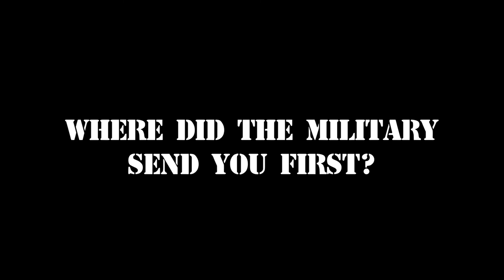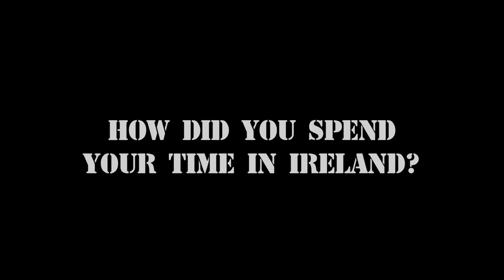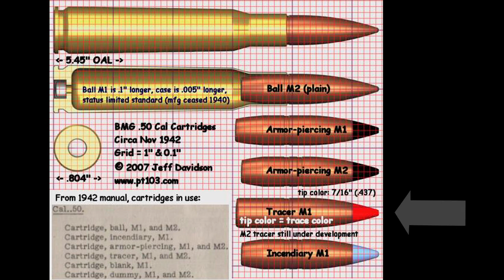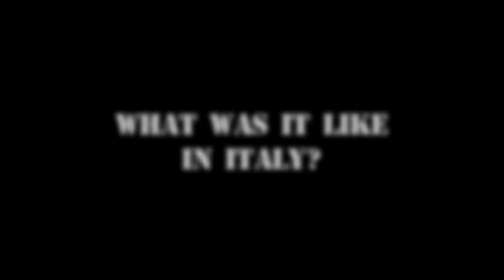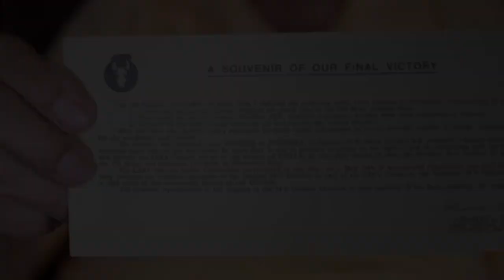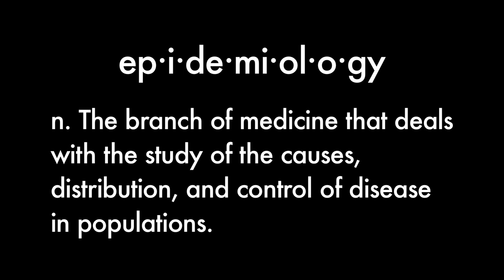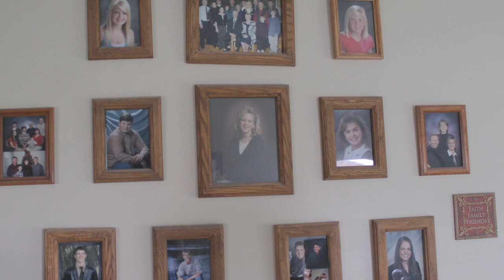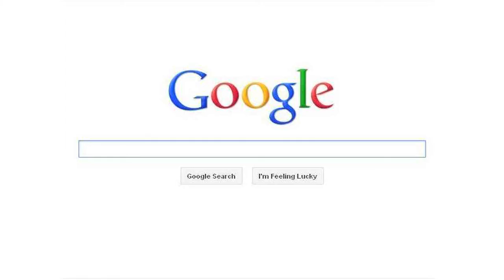Cliff Falken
My grandpa had amazing World War II stories. We tried to capture some with this pseudo-documentary. Many of the photos came from his personal collection while others were stolen from the internet.